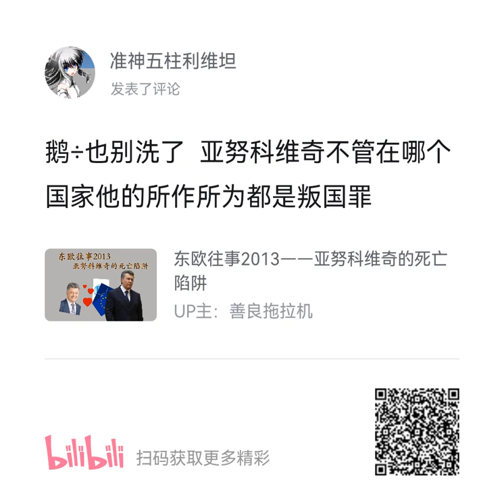无论黄俄怎么洗地，亚努科维奇都是俄国间谍，是乌克兰的叛徒